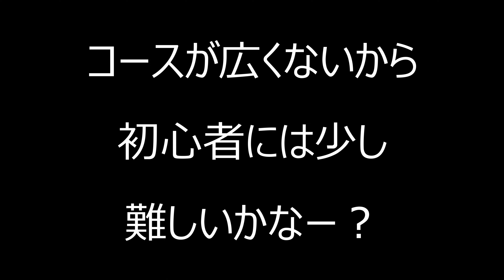軽井沢プリンスホテルスキー場（2020年11月21日）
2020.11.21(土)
2020/11/3(火)のオープンから18日目の軽スキです。
12月が待ちきれなくて滑りにいきました笑
シーズン始め特有のコースが広くない感じが初心者には少し難易度高いかもしれません。

アンディ
yukiyamaID→Dr0aJBe6VIO

ぴらいし
yukiyamaID→Edjn97EqVL8

やまかっち
yukiyamaID→MnVwYGp4bD8